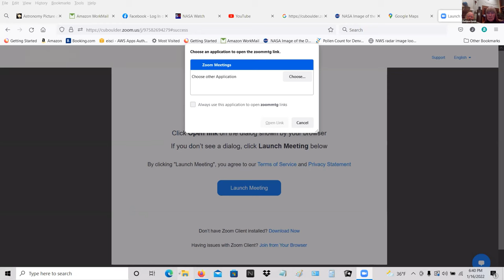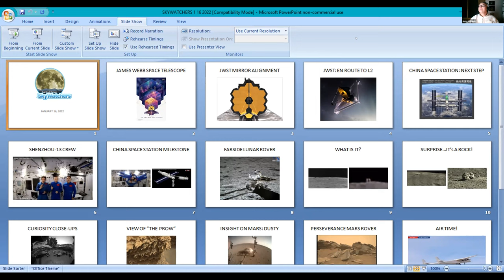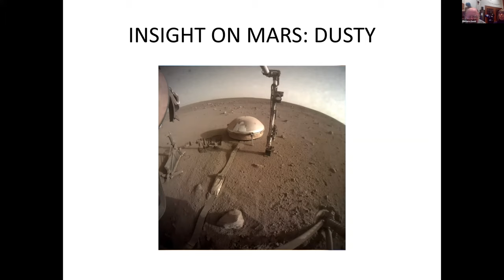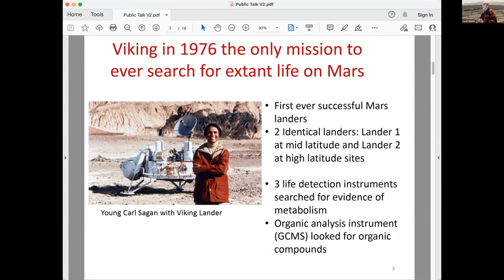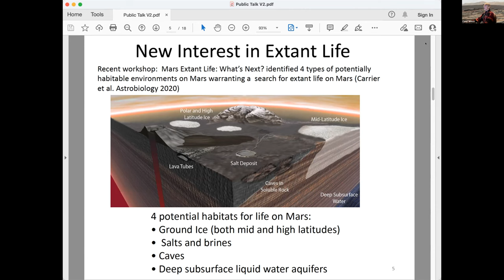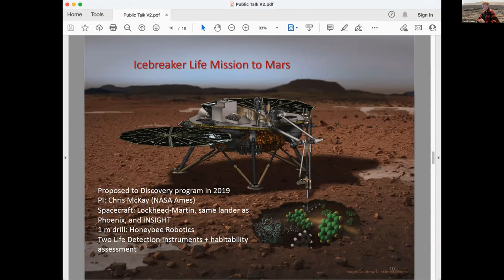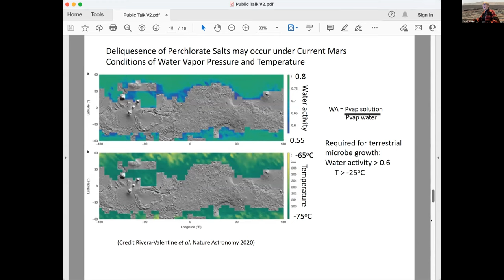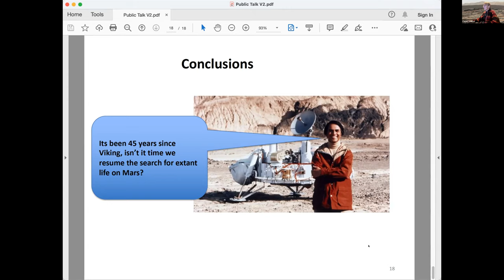SkyWatchers Meeting January 17, 2022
Award-winning NASA astrobiologist  Dr. Carol Stoker. Carol’s talk will be on “Where to Look for Life on  Mars”. Could it be in the ground ice, subsurface, caves or elsewhere?

Carol  is a Research Scientist in the Space Science Division at NASA Ames  Research Center south of San Francisco. Carol earned her Ph.D. in  Astrogeophysics here at University of Colorado at Boulder. In addition  to working on numerous Mars studies and missions, she has led field  experiments to extreme environments in the Antarctic, deserts in the  southwest U.S. and Spain that developed and tested instruments and  robotic systems to pave the way to search for life on other planets.

Local  Sky Watcher Leonard David will also give us a brief update on  international space missions, and some of our astrophotographers will  share their latest images.